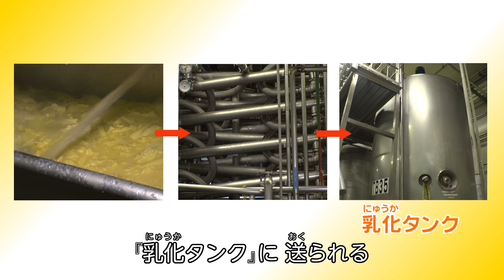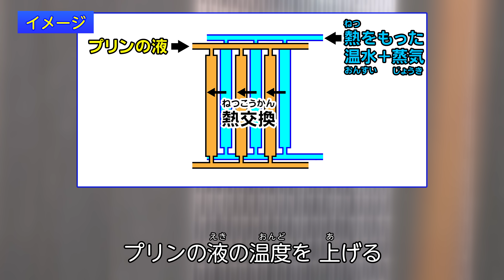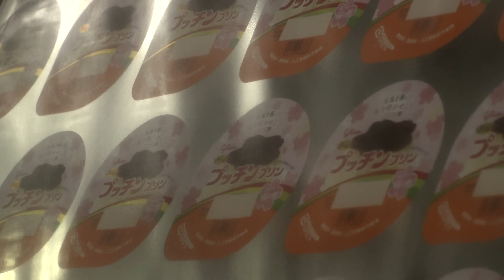THE MAKING（329）プリンができるまで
原料や材料から身のまわりにある製品ができあがる姿を追う「THE MAKING（ザ・メイキング）」。第329回は、プリンができるまで。

　プリンの原料は生乳、卵黄、バター、脱脂粉乳、砂糖、練乳、寒天など。これらの原料を複数のタンクで混ぜ合わせて「プリン液」が作られます。プリン液をカップに入れ、さらにカラメルを注ぎ入れると、重いカラメルは底に沈みます。フタをつけて冷やすと寒天などが固まり、独特の食感を持ったプリンが出来上がります。

◆出演・協力機関
江崎グリコ株式会社（撮影場所：東京都昭島市）

◆THE MAKINGシリーズ旧作はこちら！